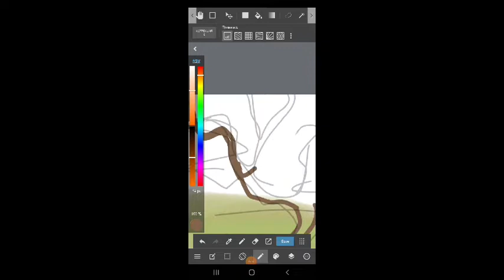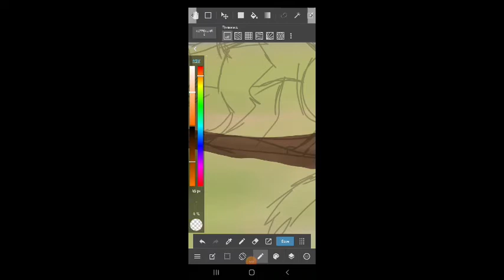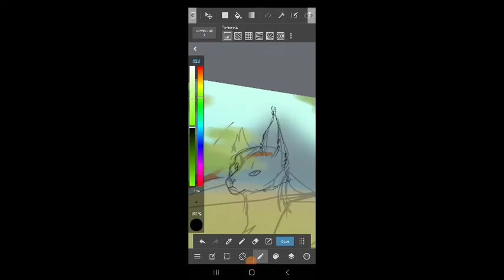speedpaint - cat warriors OC (Апокалипсис)💕на 300 подписчиков💕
Приветик